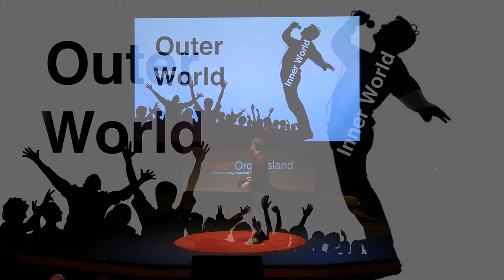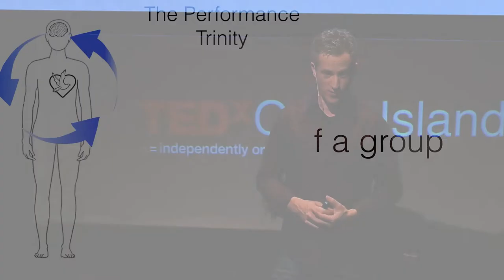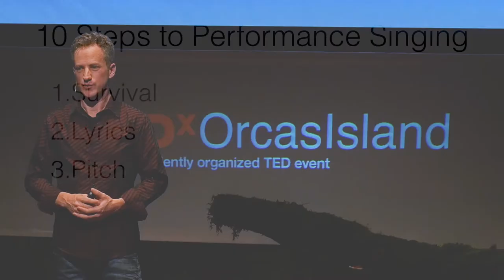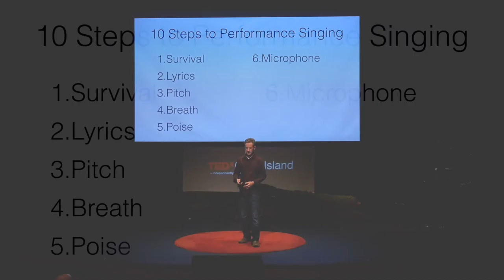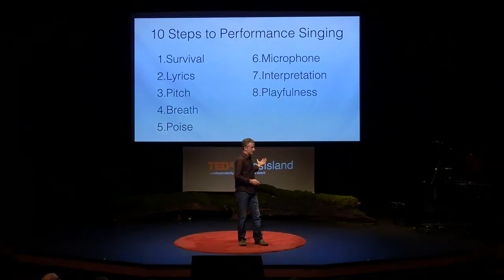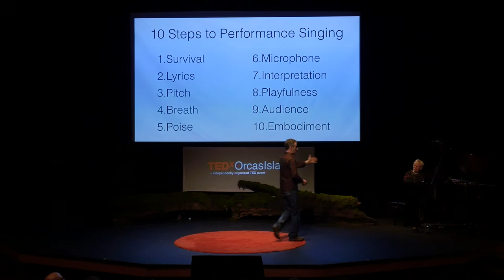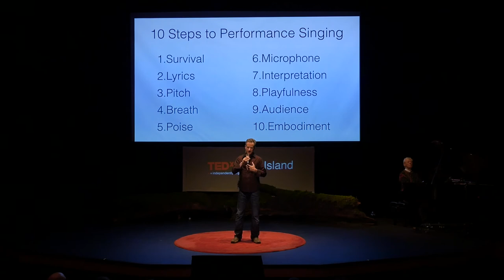“10 Steps to Performance Singing” | Jake Perrine | TEDxOrcasIsland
You, too, can take the stage and sing your song.  Musician and actor, Jake Perrine, offers a 10-step methodology to bringing your true self into performance-mode.

Jake Perrine is a theatre and audio artist who has created works in Massachusetts, New York City, Chicago, Seattle, and Orcas. Since relocating to Orcas Island in 2010, Jake has acted in, and directed shows at the Orcas Center including last year’s Beatles tribute, “Across the Universe,” and teaches the OI high school drama class.  He has published three books through Hal Leonard publishing, and co-created an online school called Warp Academy, all focused on music production education.  Jake is a co-producer of the Imagine Orcas Island music and arts festival, which is gearing up for its second event this September at Doe Bay.